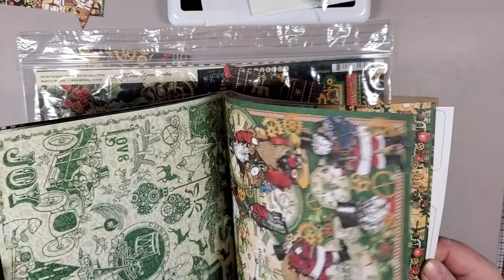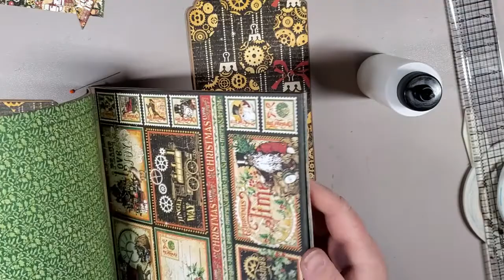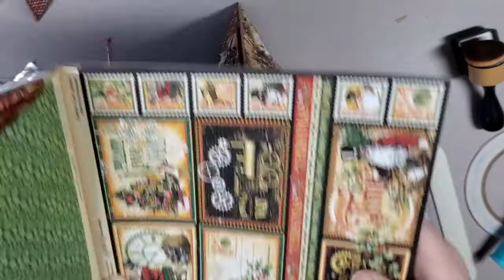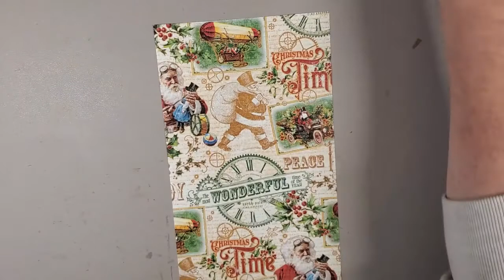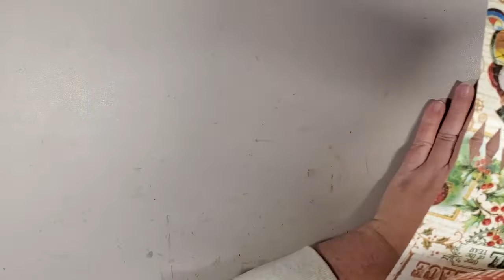Christmas Table Decoration - BEYOND THE CARD - EPISODE #6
Hi there!!  We have FOUR simple ideas to dress your table this Christmas.  We are using both the 8x8 and 12x12 designer papers from the Graphic 45 "Christmas Time" collection.  Hope you enjoy!

Cutlery Holder

Kraft Cardstock
1 pc @ 4 1/8" x 7 1/8"
1 pc @ 3 1/8" x 1 1/4"

Designer Paper
1 pc @ 4" x 12", scored at 7" and 10 1/2"
1 cut apart measuring 1" x 1"

Ribbon
Approx 2"

Place Card Holder

Kravet Cardstock
3 pcs @ 4" x 4", scored diagonally
1 pc @ 2" x 3/4"

Designer Paper
2 pcs @ 3 3/4" x 3 3/4", cut diagonally
2 pcs @ 1 1/2" x 1 1/2", cut diagonally

Napkin Holder
Kraft Cardstock
1 pc @ 6" x 1 1/2"
I also used a 2" oval punch

Designer Paper
1 pc @ 6" x 1 1/2"
I also fussy cut 2 ornaments from the designer paper

Ribbon
Approx 8" that was used on the two ornaments

Christmas Cracker
1 pc @ 6" x 12"
With the 12" along the top, scored at 3", 3 1/2", 4", 8", 8 1/2" and 9"
With the 6" along the top, scored at 5 3/4"

Ribbon
Approx 18" for the two ends

Tissue Paper
1 pc @ 20" x 30"